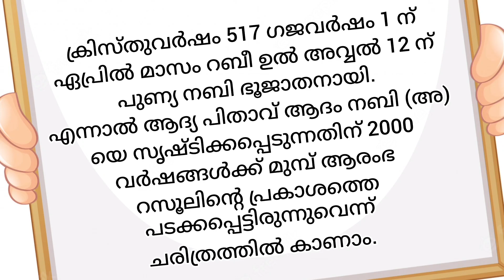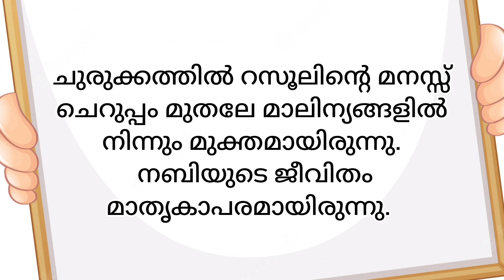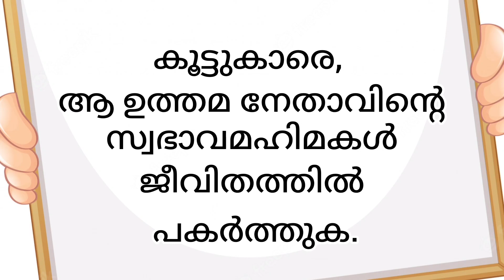Nabidina prasangam with text | വലിയ ക്ലാസ്സിലെ കുട്ടികൾക്കായി നബിദിന പ്രസംഗം എഴുത്തോടു കൂടി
Kids nabidina prasangam with text | നബി ദിന പ്രസംഗം എഴുത്തോടു കൂടി | Nabidina prasangham |